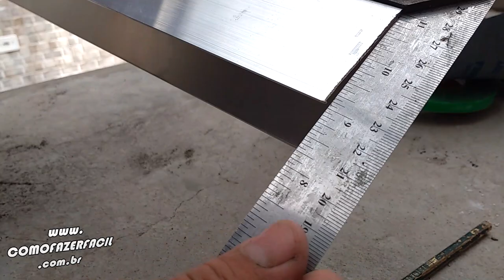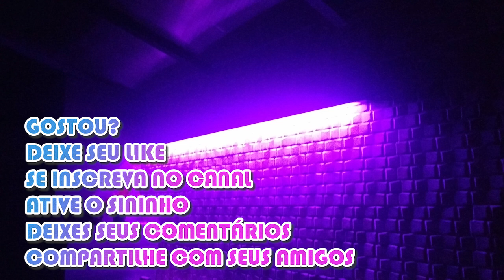COMO FAZER LUMINARIA LED PERFIL SOBREPOR ARANDELA RGB BARATA | Como Fazer Fácil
Dica de iluminação! Veja como fiz uma luminária perfil de sobrepor que pode ser uma arandela, de fita de led RGB. Mas pode ser led branco frio ou quente, e o perfil pode ser de embutir.

Volte sempre!